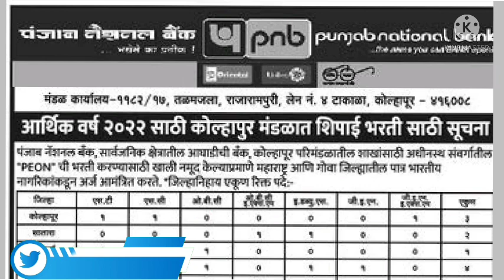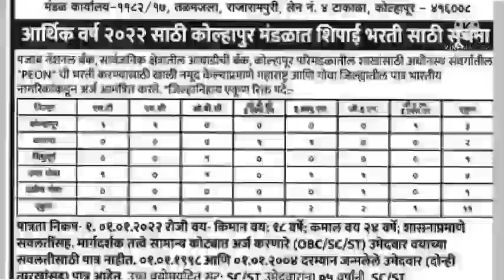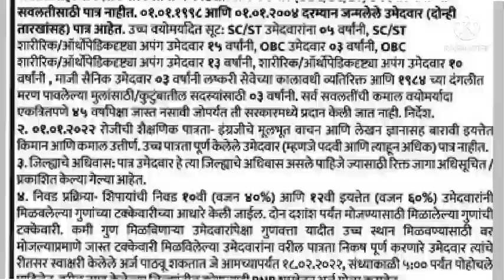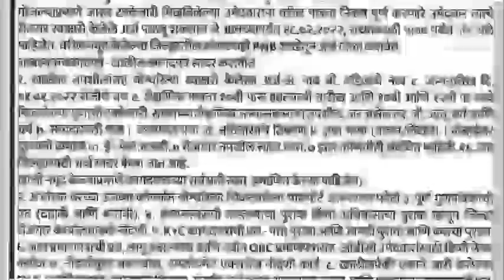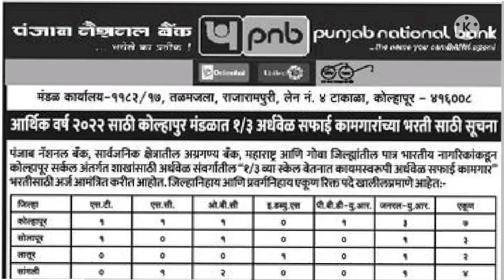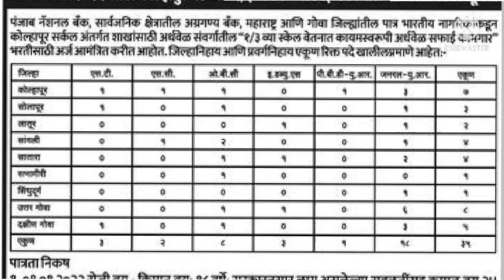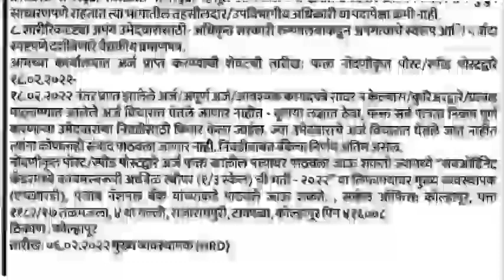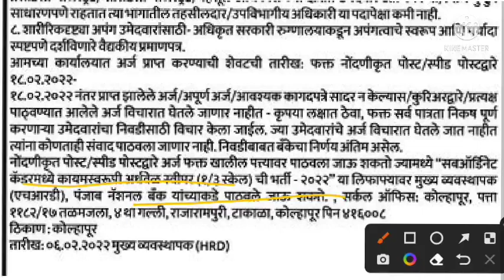सरळसेवा भरती |10वी 12वी वर बॅकेत नोकरी | परीक्षा नाही फी पण नाही | Punjab National Bank Recruitment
नमस्कार विद्यार्थी मित्रांनो स्वागत आहे आपले आपल्या MpscKattaNanded या YouTube चॅनेल वर.
आज मी तुमच्यासाठी नवीन भरतीची जाहिरात घेऊन आलो आहे. आजची जाॅब अपडेट आहे. पंजाब नॅशनल बॅकेत विविध जिल्हात निघालेल्या 46 पदासाठी जाहिरात प्रसिद्ध झाली आहे. त्याबद्दल व्हिडिओ मध्ये माहिती दिली आहे. तर सर्वांना विनंती लाईक करा, शेअर करा, सबस्काईब करा.

✧༺¢༻©✧*＊✿❀❀✿＊*® ✧･ﾟ: *✧

🔥 Follow Me 🔥

💘 Searching keywords :-

Thanks & Regards

Team mpsckattananded